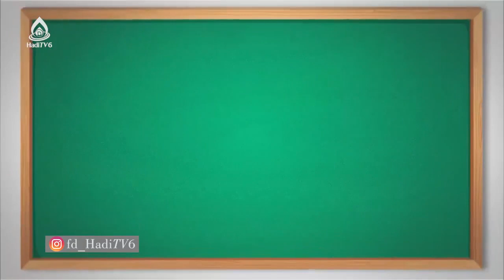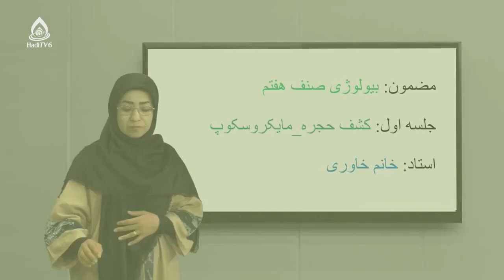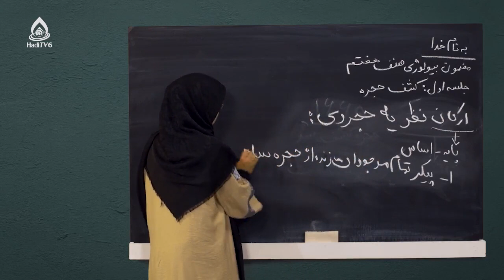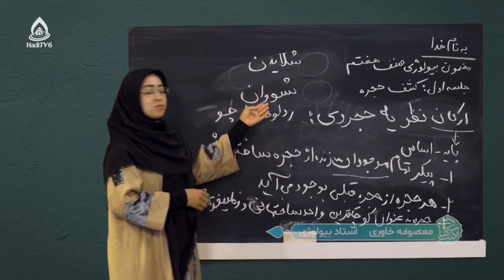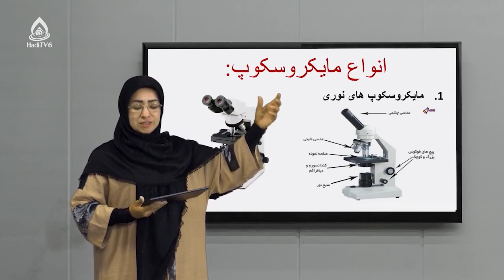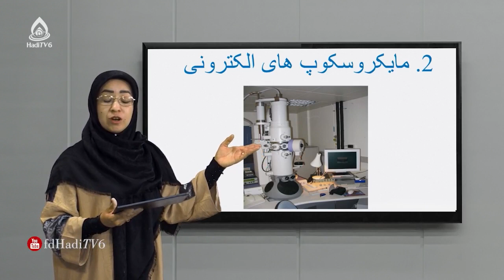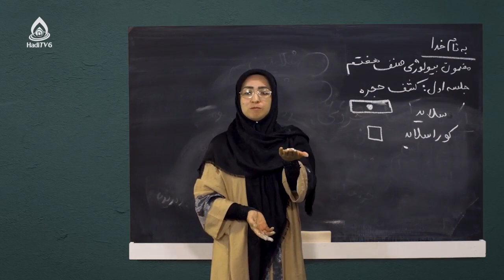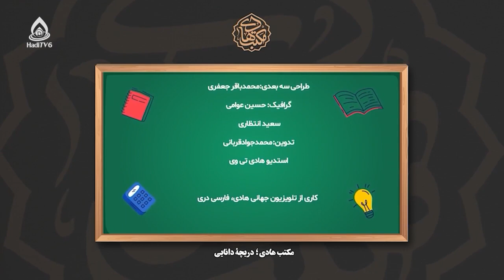کتاب بیولوژی صنف هفتم، درس اول (کشف حجره _ مایکروسکوپ)